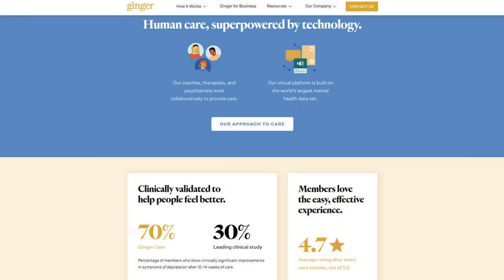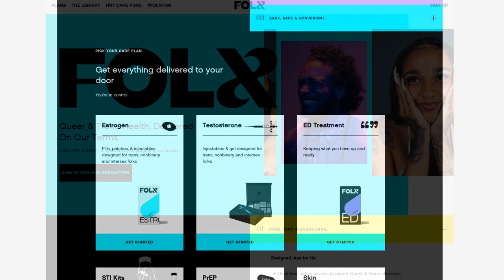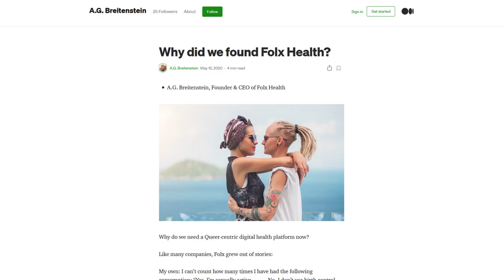Capsule & Ginger’s partnership, Infinitus and Folx Health’s new funding rounds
Hey, we've collected February's brightest news from digital healthcare, so here goes:

00:00 Intro
0:19 - Capsule, a digital pharmacy, partnered with Ginger, a mental health virtual care platform; now, Ginger's users can order meds via Capsule right in their app.
0:55 - Infinitus, a startup that develops voice RPA technology, raises $21.4M to relieve repetitive work in healthcare.
1:38 - Folx Health, a startup that provides queer and trans communities with telemedicine, meds, and many other services, raises $25M to expand and introduce new offerings!

If you want to know more about February news from the industry, check out the monthly digest in BeKey's blog